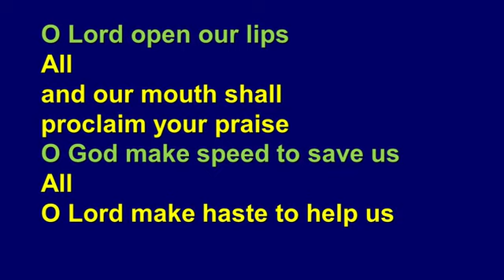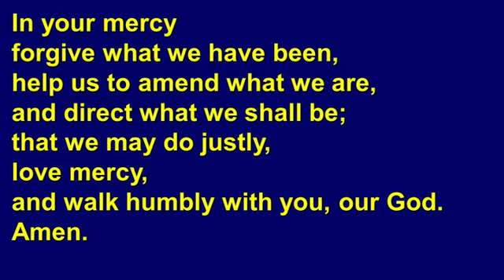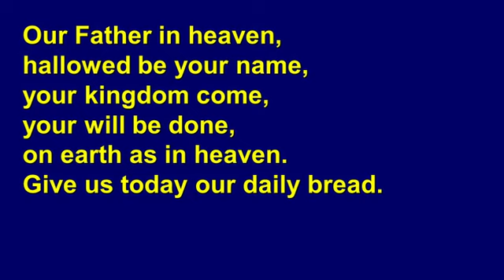July 27th 2021 - Compline, Mike Gillingham